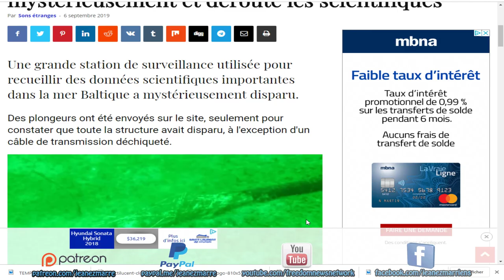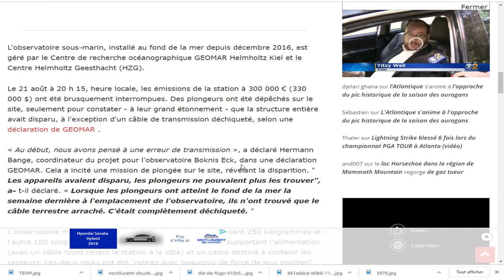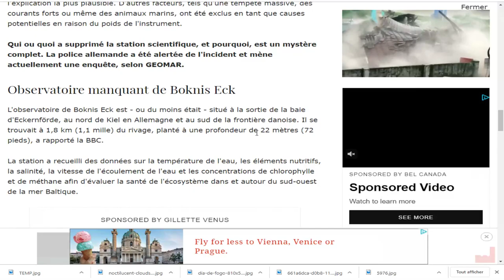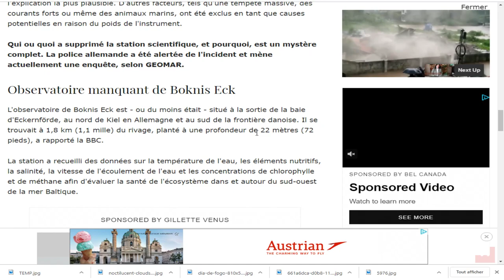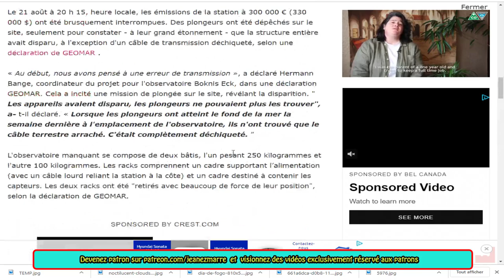EXCLUSIF, Le grand observatoire sous-marin disparaît mystérieusement et déroute les scientifiques.